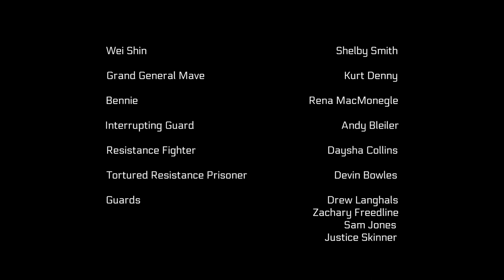The Rise of Hope - Short Action Sci-Fi Film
When a cargo pilot has his world turned upside by the sudden return of his estranged friend, he must join her in rescuing her people before it's too late.

Written and directed by Sam Jones
Produced by Tiffani Alexander
Director of Photography: Corbin Schmidt